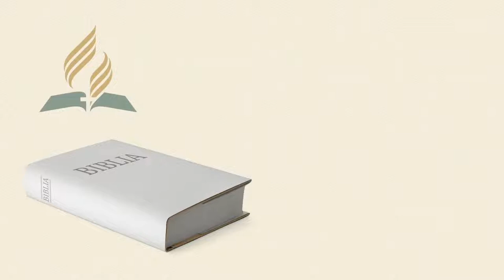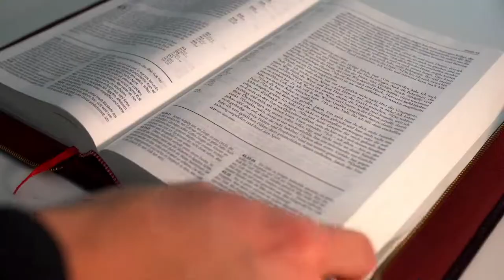Liczba człowieka – 666 – Kazanie - live - 2022 08 27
Transmisja kazania z Kościoła Adwentystów Dnia Siódmego przy ul. Zeylanda w Poznaniu z dnia 27 sierpnia 2022 r. Kazanie pt. „Liczba człowieka – 666" wygłosi Leszek Sołyga.

Jeśli chcesz wesprzeć działalność zboru w Poznaniu, możesz złożyć swój dar na rachunek:
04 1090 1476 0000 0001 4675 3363